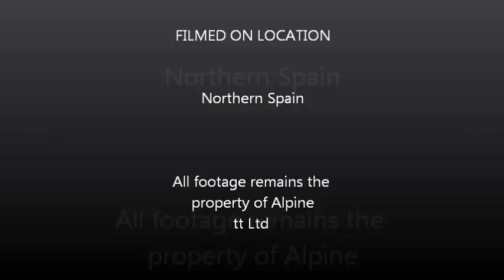Ride Magazine and Alpine TT First Timer's Tour of Spain - Potes to Panes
These are the kind of roads we'll be riding on the RiDE/Alpine TT tour of Spain (September 2-9 2012). Designed specifically to suit first-time European tourers -- whether solo riders, pillion couples or groups of mates -- we'll be riding the kind of empty, enchanting roads that every rider will enjoy. Have a look and see the attraction for yourself.